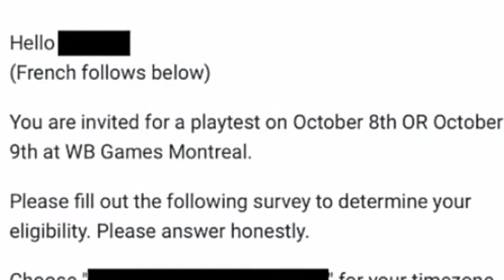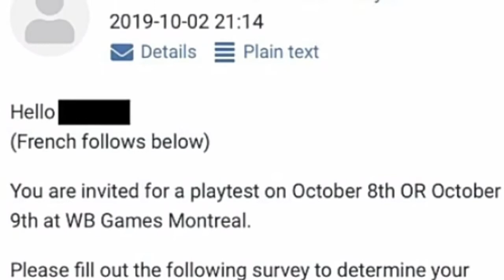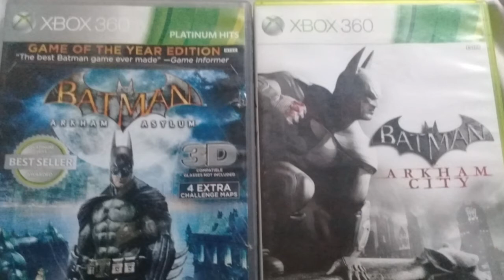Batman Arkham Crisis ¿Qué tan cerca estamos? (Loquendo)